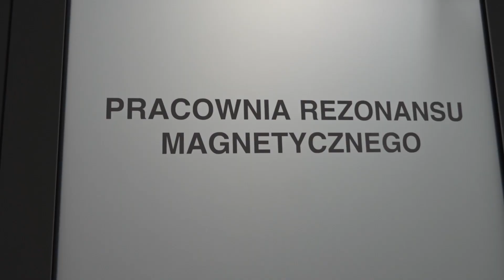Uruchomienie pracowni rezonansu magnetycznego w szpitalu w Pionkach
Nowoczesny rezonans magnetyczny wart ponad pięć milionów złotych jest zamontowany w pionkowskim szpitalu i wkrótce będzie służył mieszkańcom całego powiatu.